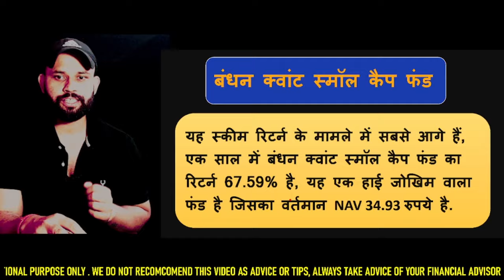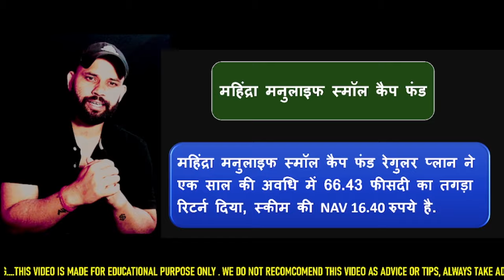Mutual fund : Top 5 Small Cap Mutual Funds Sip | Lumpsum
Top 5 Small Cap Mutual Funds | Best Mutual fund | Sip | Lumpsum